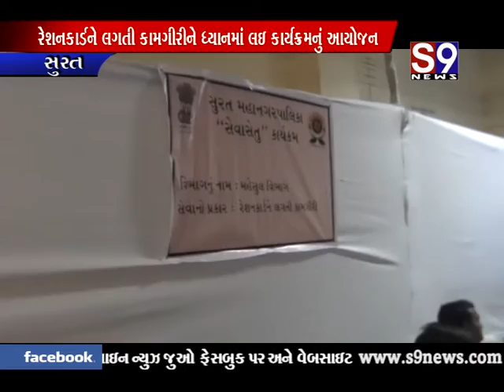surat seva setu karyakram